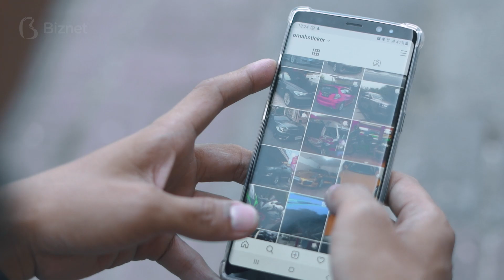PakeBiznet 63 - Ahmad Putra - Omah Sticker Kediri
“Internet bagi kita pelaku usaha fungsinya sangat penting. Bukan hanya dalam marketing, dari proses pembuatan pop-up atau desain, itu kita sudah sangat menggunakan Internet.”
- Ahmad Putra Rasikhul Islamy, Owner Omah Sticker, PakeBiznet Kediri

Memodifikasi dengan memasang stiker di kendaraan pribadi mungkin menjadi salah satu hobi bagi sebagian masyarakat pecinta otomotif. Selain ingin melindungi mobil, tentunya langkah ini mereka ambil untuk membuat kendaraan mereka menjadi lebih keren. Tidak hanya kendaraan pribadi, saat ini kita mungkin banyak melihat kendaraan operasional perusahaan yang dijadikan sebagai media promosi dengan memasang stiker branding perusahaan tersebut. Melihat tren ini, Ahmad, salah satu warga Kediri, mendirikan usaha Omah Sticker yang menawarkan jasa pemasangan stiker untuk kendaraan baik kendaraan pribadi dan juga kendaraan operasional perusahaan.

Sebagai pelaku usaha, tentunya Ahmad harus bisa terus memanfaatkan tenologi yang ada dalam mengembangkan bisnisnya. Salah satu yang ia lakukan dengan memanfaatkan teknologi Internet, di mana menurutnya, Internet memiliki fungsi yang sangat penting. Tidak hanya dalam hal pemasaran, tentunya Internet ini membantu para karyawan Omah Sticker dalam mencari referensi design untuk semua customer atau pelanggannya. Buat kamu warga Kediri yang ingin memasang sticker atau branding untuk kendaraan pribadi atau kendaraan operasionalnya, langsung saja cek Instagramnya di @omahsticker.

Cerita Ahmad dimulai dengan PakeBiznet. Kalau kamu?